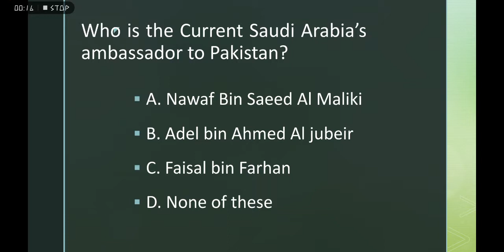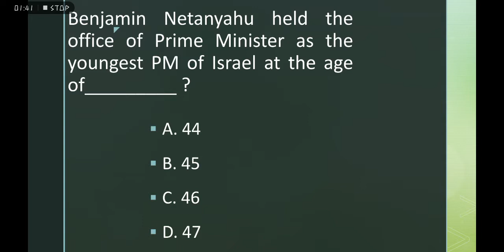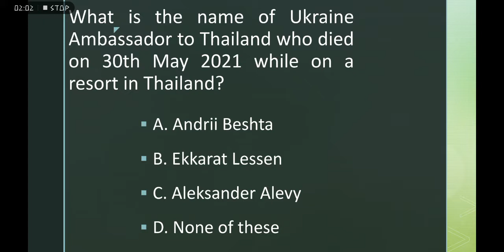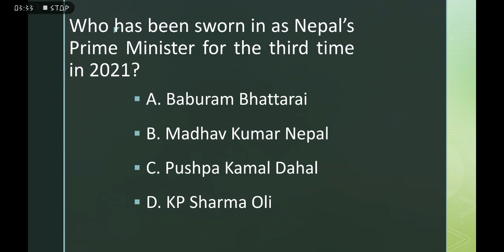MOD test related MCQs based on current affairs.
MCQs answers.
A. Nawaf Bin Saeed Al Maliki

A. Merrick Brian Garland

A. Ecosystem Restoration

A. Pakistan

D. USA

C. Reiwa

D. Fourth Prime Minister

B. Benjamin Netanyahu

D. 47

C. May 1996

A. Andrii Beshta

C. China

B. 4th

B. Istanbul

B. Palestine

B. Nigeria

C. Israel

B. Iran

D. KP Sharma Oli

C. Ecosystem Restoration